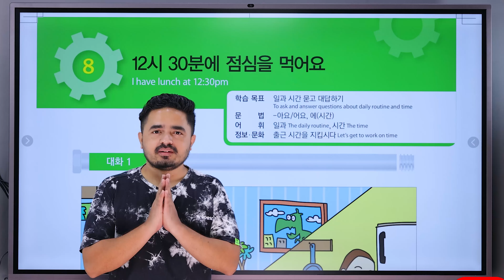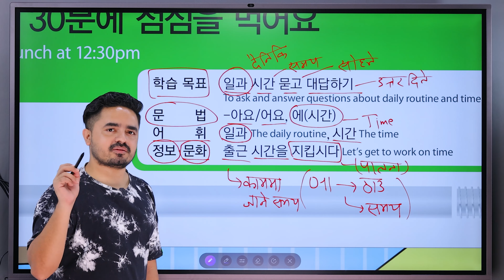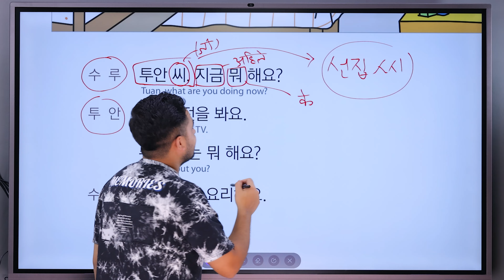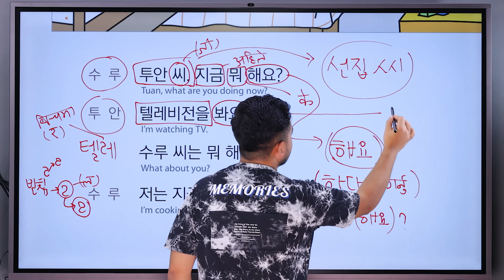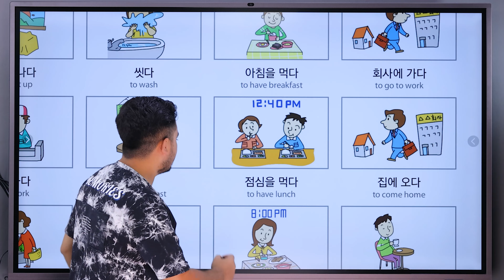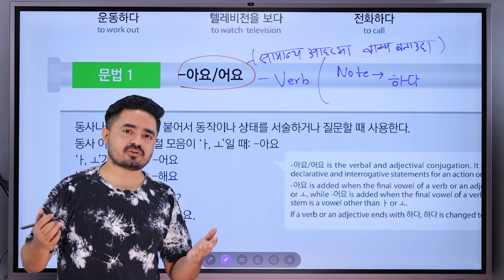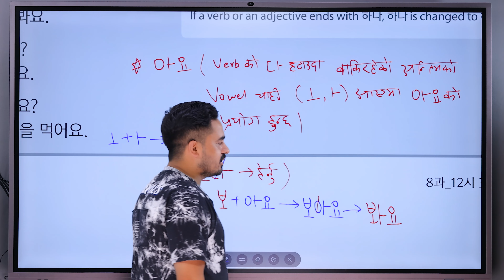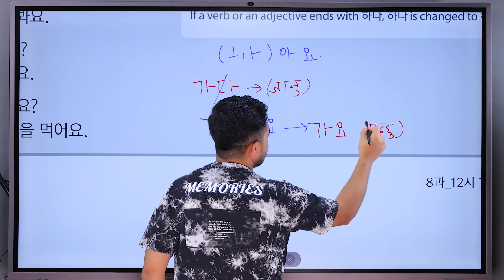Eps Korean Language Lesson 6 कोरियन भाषा कक्षा 12시 30분에 점심을 먹어요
Here you can learn Korean Language Classes for free from Begineer Level.
If this video helps you to learn and understand korean language please give us Like to motivate for more classes..

We will upload video of all Chapter from Eps Topik Standard Edition book...
Not only from Eps Book we will upload other contents which will you to learn Korean Language faster and on easier way..